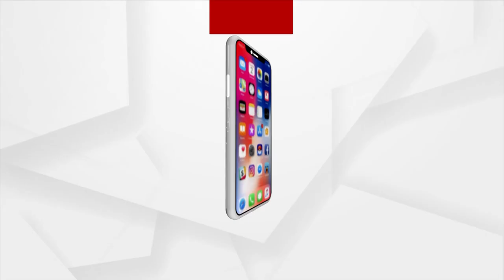PM Modi Addresses US-India Strategic Partnership Forum At Iconic Kennedy Center